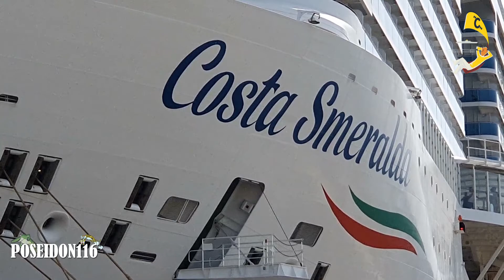Costa Smeralda a Palermo a.D. 07.07.2022